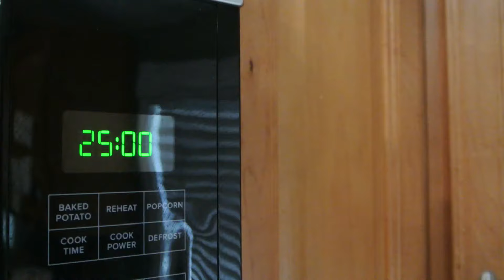New Orleans Chicken And Sausage Jambalaya